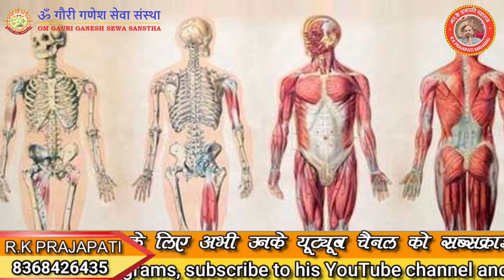मनुष्य का सबसे बड़ा दुश्मन कौन है 😱 – Who is the biggest enemy of man – By Prajapati Maharaj ji